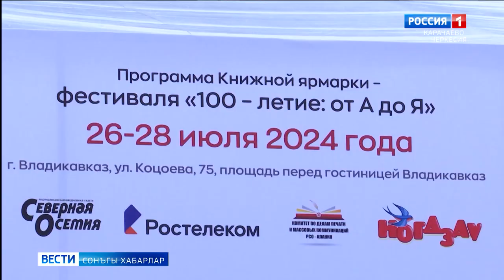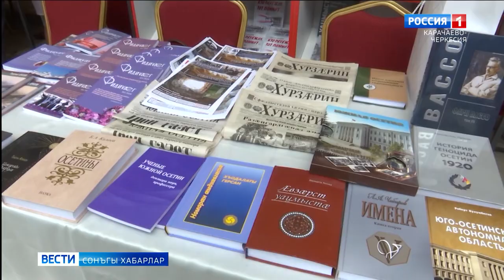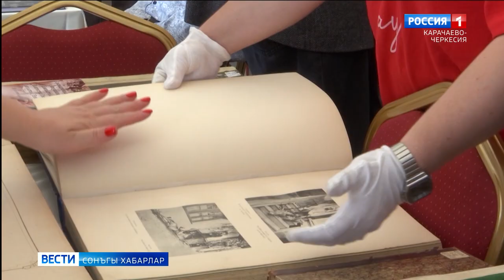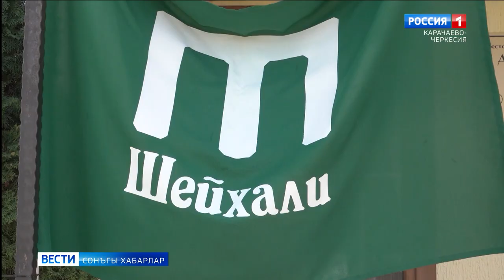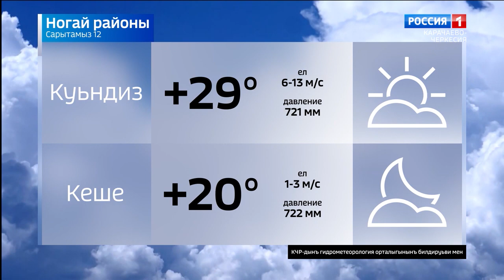Вести на ногайском языке 12.08.2024